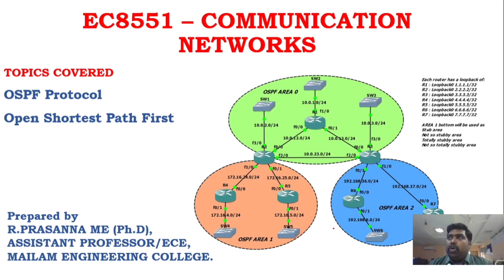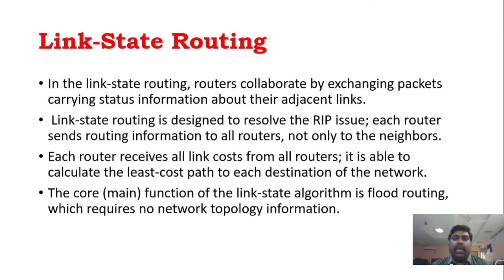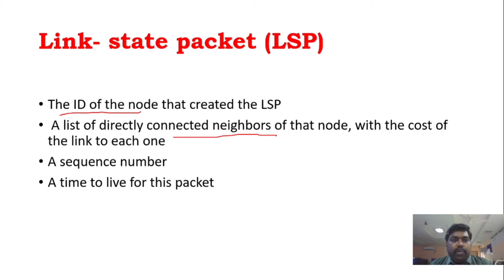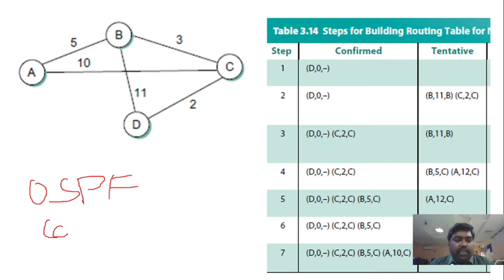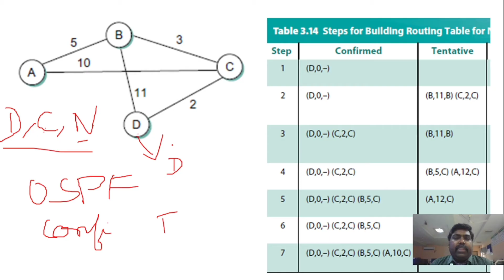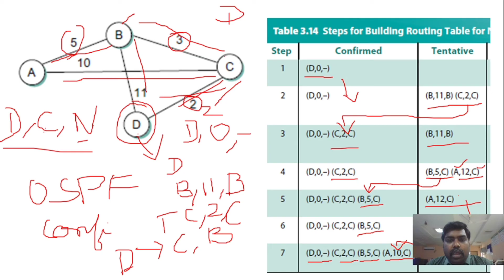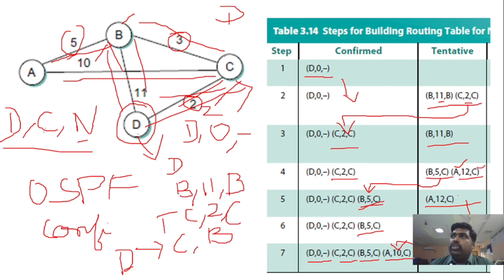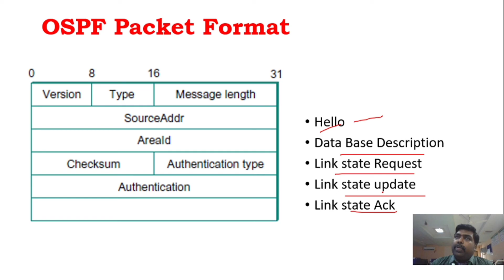OSPF Protocol - Open Shortest Path First Protocol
OSPF PROTOCOL

EC 8551 - COMMUNICATION NETWORKS - UNIT III

2017 REGULATION - ANNA UNIVERSITY